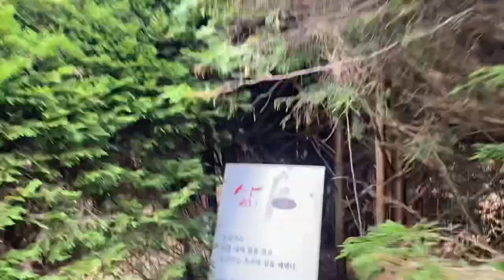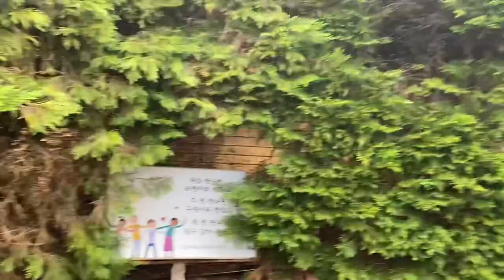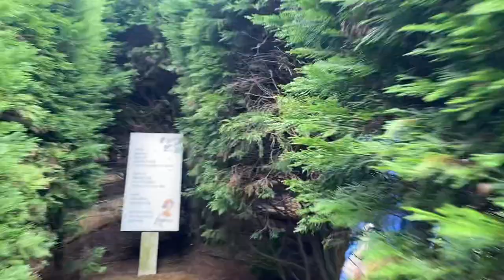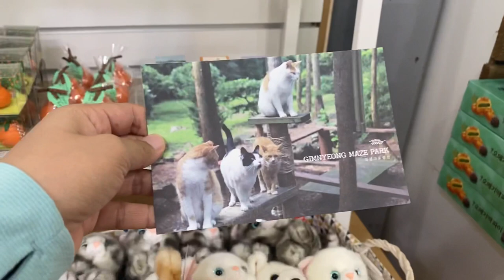KIMNYOUNG MAZE PARK | THE LABYRINTH IN JEJU ISLAND | JEJU TRAVEL VLOG | KOREA TRAVEL VLOG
Travel Vlog
Maze
Maze Park
Gimnyeong Maze Park Jeju
Vlog in Korea
Korea Travel
Travel in Korea
The Labyrinth
Jeju Island Vlog
Jeju Travel Vlog
South Korea Tourism
Jeju Island Tourism